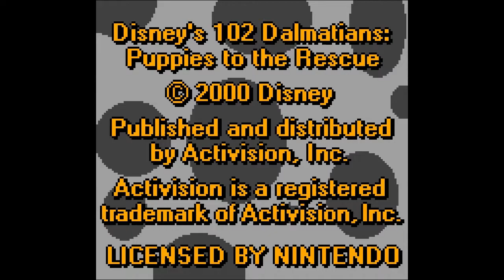Game Boy Color - 102 Dalmatians: Puppies to the Rescue 'Intro & Level #01'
'Intro & Level #01' in 102 Dalmatians: Puppies to the Rescue for Game Boy Color.